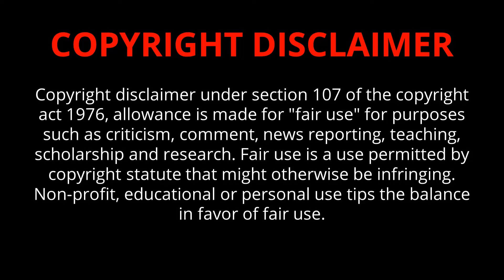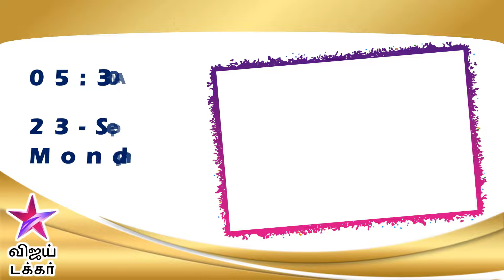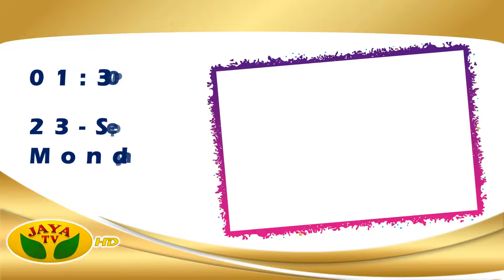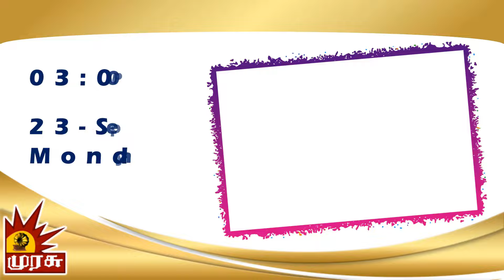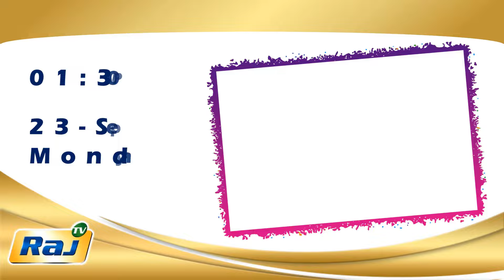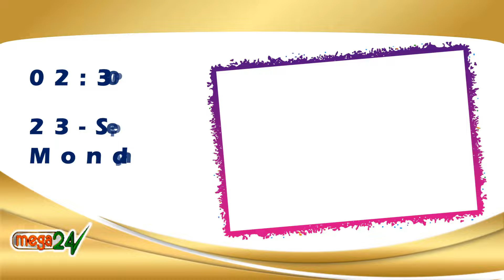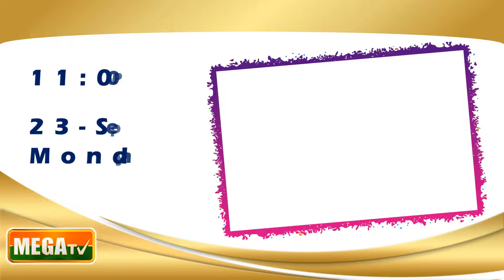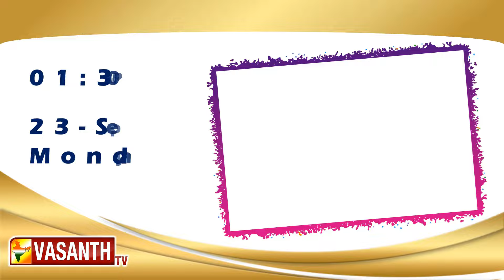23 SEP 2024 திங்கள் திரைப்படங்கள் | Monday Movies in Tamil TV Channels | Monday Movies in Sun TV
Monday Movies in Sun TV K TV Monday Movies Zee Tamil Monday Movies in Tamil Channels Today Movies
Monday Movies in Sun TV | Monday Movies on Sun TV | Monday Movies in Tamil Channels | Sun TV Weekend Movies | Today Movies in TV
Monday Movies in Tamil Channels Today Movies in Tamil Channels  Weekend Tamil Movies in TV | Weekend Tamil Movies in TV |
Monday Movies in Tamil Channels | Today Movies in Tamil Channels  Tomorrow Tamil Movies in TV  Today Movies  in Tamil Channels
Today Movies  in Tamil Channels | Today Movies on Tamil TV Channels Tamil TV Schedule  | Today Movies in Tamil Channels | Today Tamil Tv Movies Schedule | Today Movies on Tamil TV | monday Movies in Tamil TV